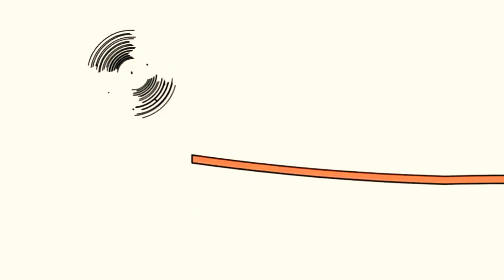17 квітня 2021 р.